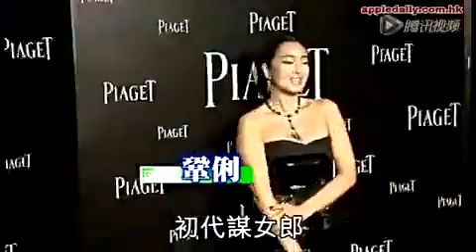巩俐撑巨钻：你们别误解成龙